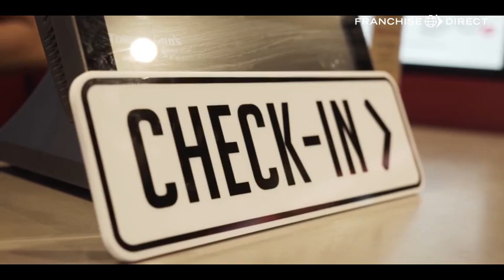Become a Tommy Gun's Franchisee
Watch how to Become a Tommy Gun's Franchisee